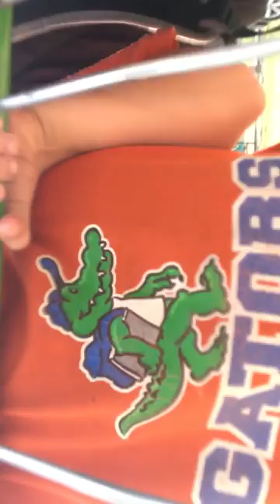When you find a shopping cart at a baseball filed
The funny it's video